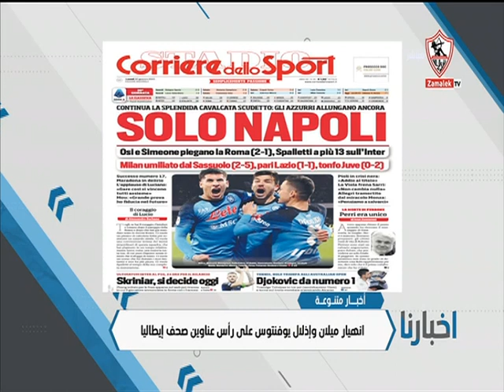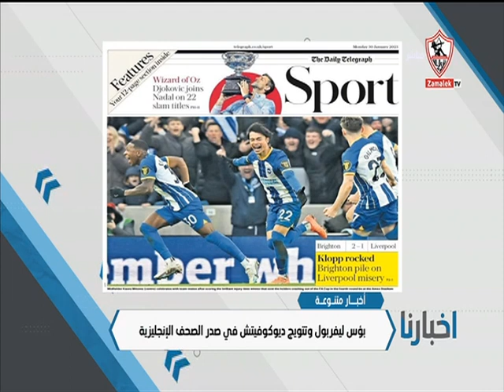أخبار متنوعة.. جهاز منتخب مصر الأول يزور معسكر الشباب بالإسماعيلية - أخبارنا